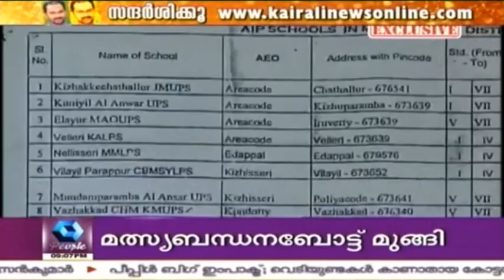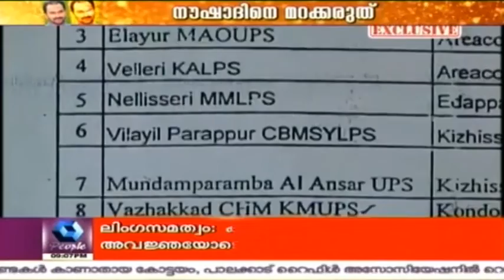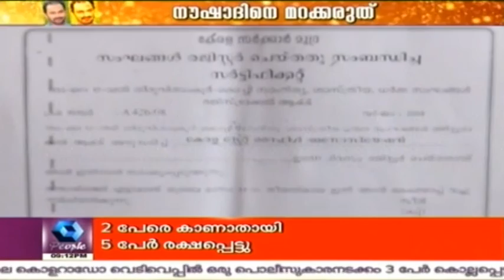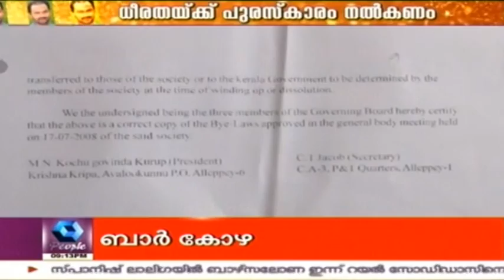News Round Up @ 9 PM | 28th November 2015